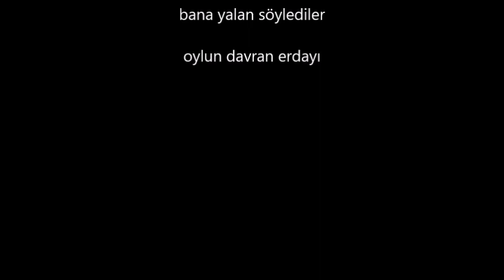bana yalan söylediler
Oylun Davran Erdayı